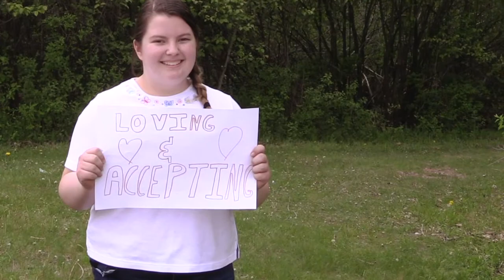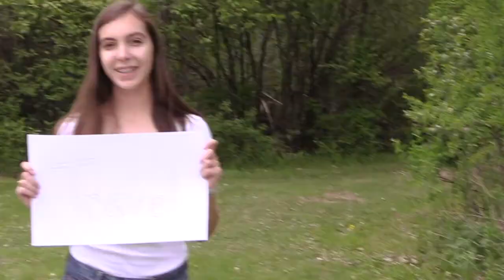Climb Every Mountain (arr. Ed Lojeski)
Song: Climb Every Mountain
Arranger: Ed Lojeski
Choir: Treble Choir Waukesha West High School
Director: Zachary J. Moore